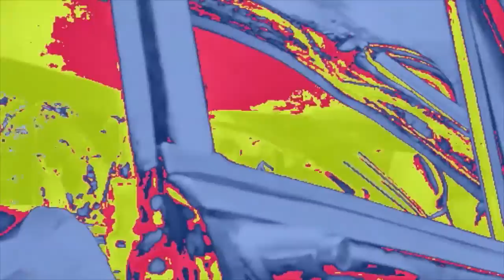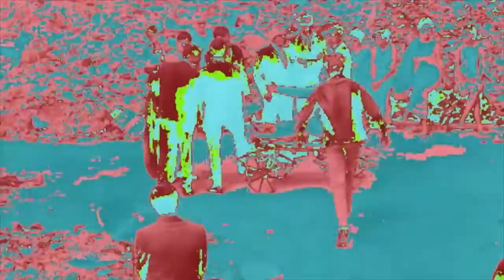Free The Robots - Carnival (Feat. Jessie Jones)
Video footage: Fando Y Liz (film)